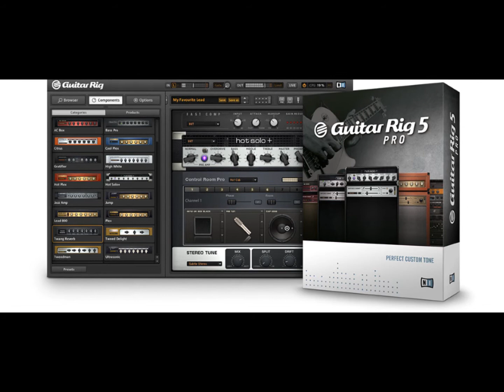Rock Ballad Backing Track in Dm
Backing Track Jam